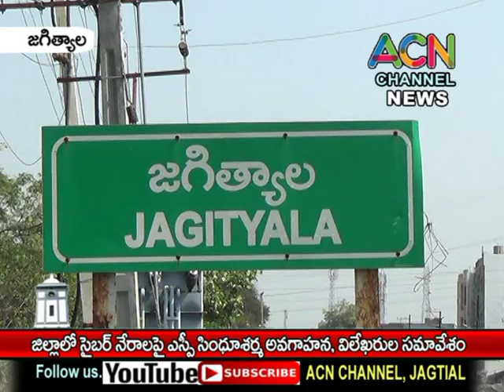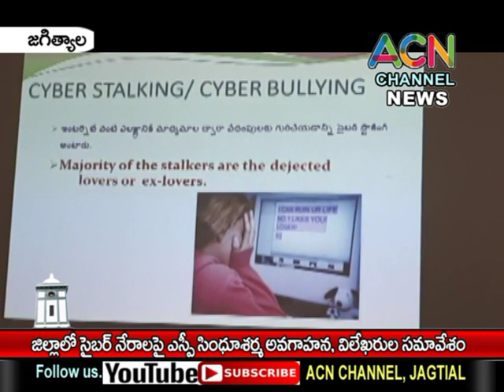జగిత్యాల జిల్లాలో సైబర్ నేరాలపై ఎస్పీ సిందూశర్మ అవగాహన, విలేకరులతో సమావేశం